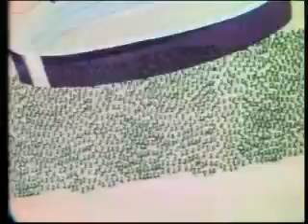insect to injury Popeye animation classic cartoon video fo kids